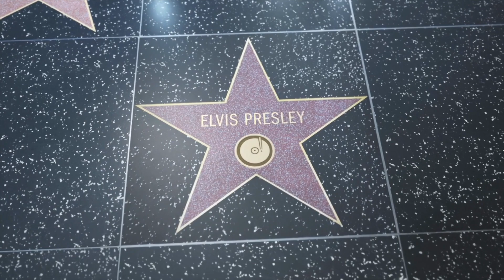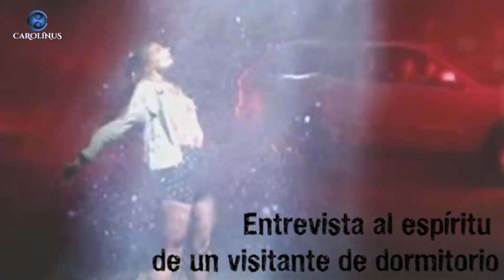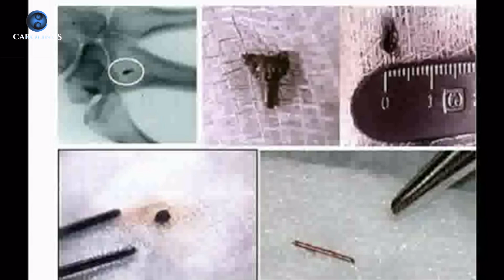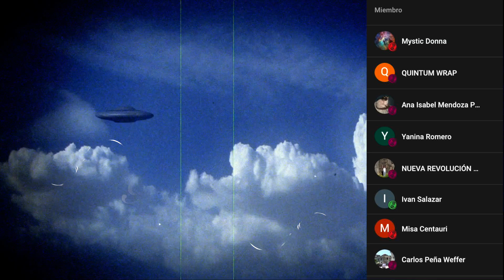Entrevista al espíritu de un Extraterrestre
Sesión originalmente realizada el 26 de Febrero del 2019 y que fue censurada, ahora ha sido reeditada y remasterizada para su estreno

Si quieres ordenar una sesión privada para conectar con tu propio espíritu o deseas también contratar una sesión a un famoso fallecido para donarla al canal de manera pública me puedes escribir a mi correo:
👉🏻 carolinusmedium@gmail. com

Muchas Gracias.

Nosotros no hacemos sanaciones ni tampoco consideramos poseer la verdad absoluta acerca de ningún tema.